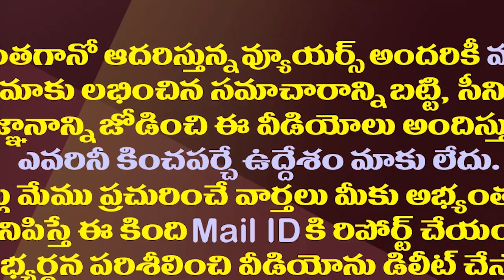చంద్రబాబుకు ఆ విషయం అర్థం కావడం లేదా||Does Chandrababu understand that?||Amaravathi Media